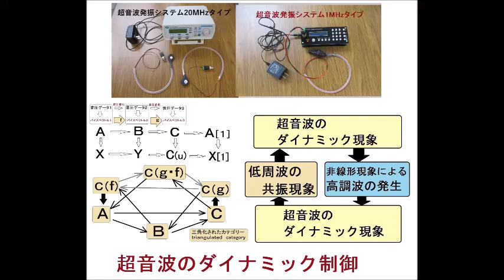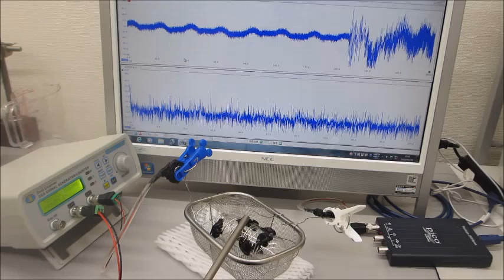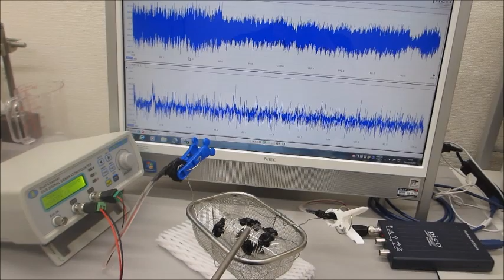メガヘルツの超音波発振制御実験（超音波システム研究所）